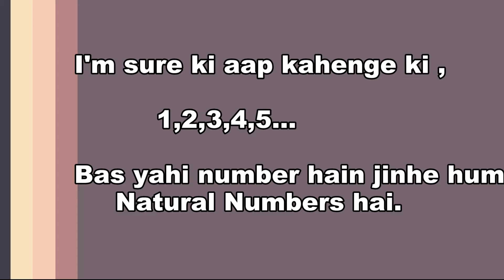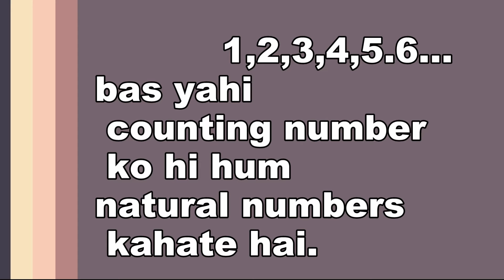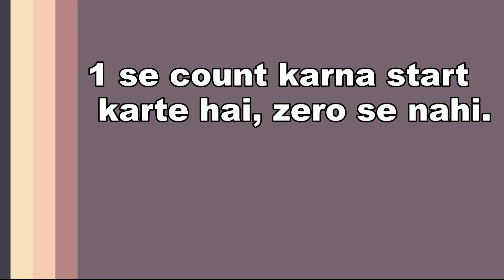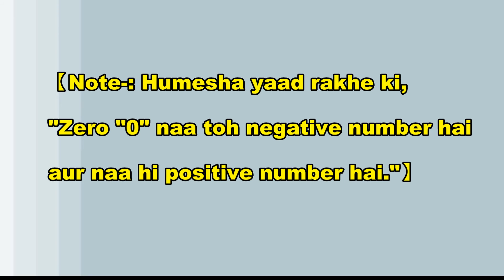||MATHS ONLINE TEACHING ||CLASS 7th || HBSSS By Kamal Sharma ||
||MATHS ONLINE  TEACHING ||
||CLASS 7th ||Revision||
||Chaptar -1 INTEGERS ||
||HBSSS By Kamal Sharma ||